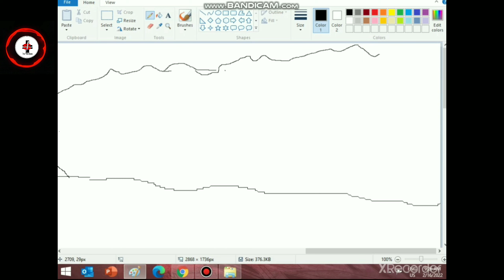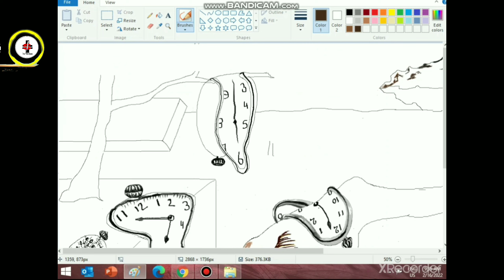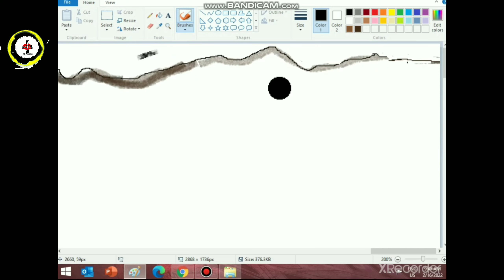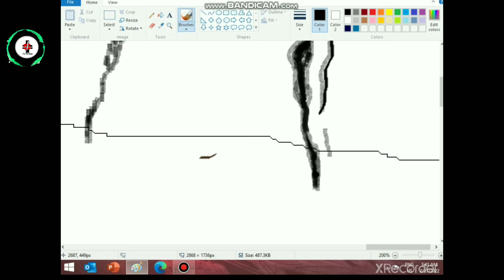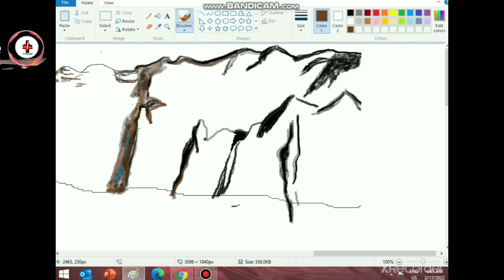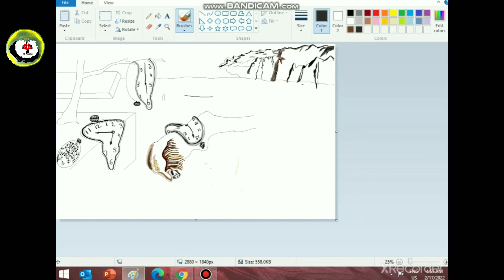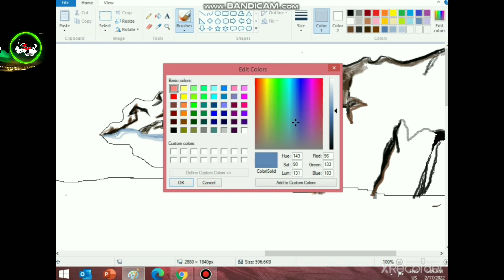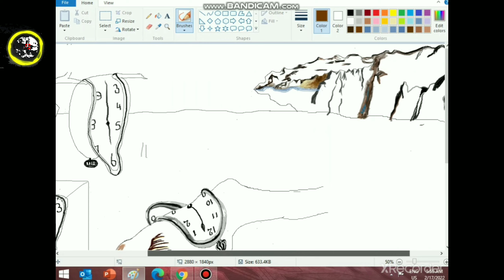Salvedor Dali Persistence Of Memory Part 3.3 Drew By "Khiladi" Dillon Ka Juadi "SAAD" THE TECH SPECS